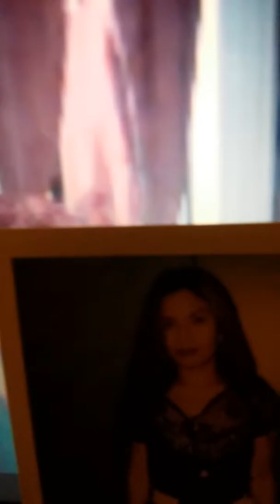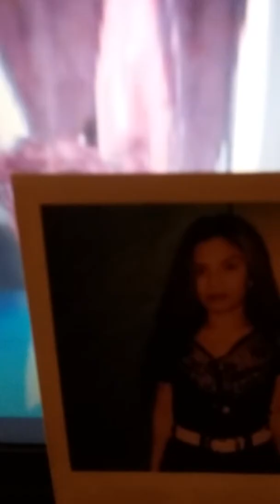This Is Me Sing Celine Dion Song Love Will Go On Titanic.